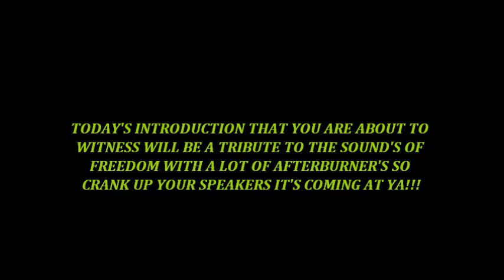✈-S02E23-MOODY-AIR-FORCE-BASE-|TUESDAY-2014/8/12|-OUTING-TO-THE-BASE-©-2014.wmv-✈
(✈) – |"HELLO-MY-AVIATION-FRIEND'S"|
Today we are coming to you live from Moody Air Force Base, Georgia with some more Military Action; Here we kick off today's episode with A-10's Recovering from Afternoon training featuring some Low Approaches and after they cleared up more decided to come out and took off for some more training. But if it's hot like this day I could only handle and hour an after I would call this a day and begin my journey back home into some cool AC. But Next Week will a little bit better.